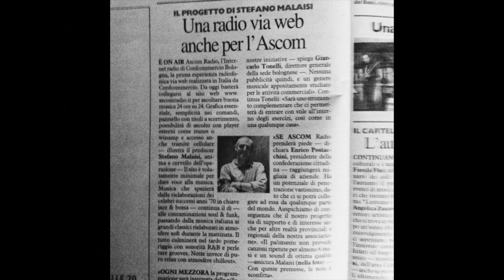Alessia Bortolotti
90 ragazzi fotografano 90 lavoratori. Testimoniare le regole e il tempo del lavoro, attraverso uno sguardo di prossimità ed utilizzando il mezzo fotografico.

Un progetto a cura di Simone Martinetto con le classi 2CS, 3AL, 5MT dell'Istituto Mattei e con le classi 1F, 1G dell'Istituto Majorana di San Lazzaro di Savena

Organizzato e finanziato dal Comune di San Lazzaro di Savena

"Che cos'è il lavoro? Perché le persone dedicano così tanto tempo a questa attività?

Ho chiesto ai ragazzi di alcune classi dell'Istituto Mattei e dell'Istituto Majorana di San Lazzaro di Savena di seguire da vicino il lavoro di una persona a loro scelta.
Li ho aiutati nella creazione di un piccolo diario visivo a base di fotografie e audio che raccontasse il loro mestiere con lo sguardo della prossimità, invitandoli a volte a vestire i panni delle persone fotografate.
Il risultato sono degli audiovisivi nuovi ed originali che raccontano il fascino e la fatica del lavoro, attraverso gli occhi freschi di un ragazzo.
Un ragazzo che, come un piccolo esploratore, si affaccia a guardare con curiosità un mondo che gli è quasi completamente sconosciuto."

Simone Martinetto